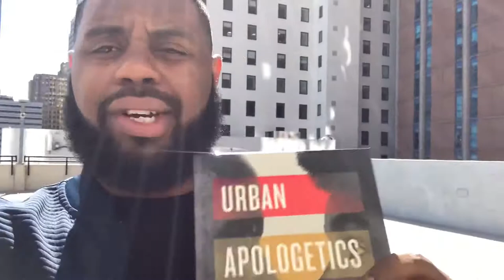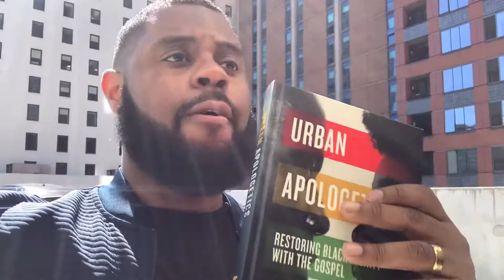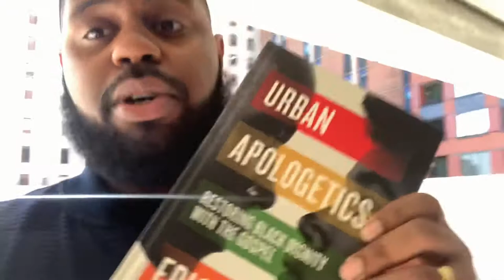|| Urban Apologetics: By Eric Mason || Book Arrival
This book is for all believers who maybe fighting about their blackness and christianity. This book addresses the secret inner questions of the faith that many millennials are now facing. Dr Eric Mason and the rest of the authors dive deep into the conscious communities doctrines and beliefs. Believers don't have to worry about their blackness and their faith in christ colliding. This book will show you you're value in the heart of God and your black dignity within the gospel.